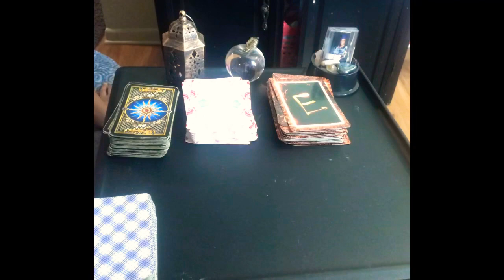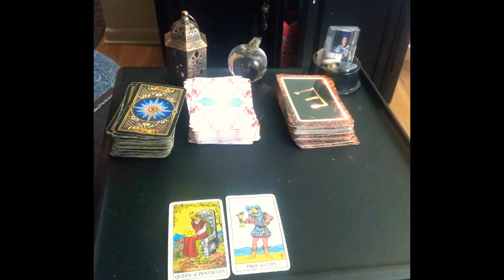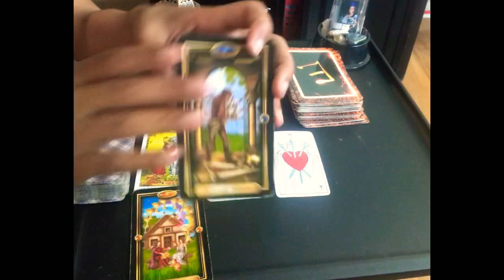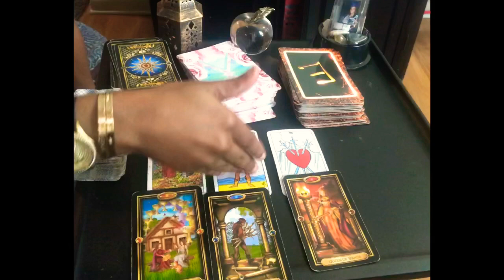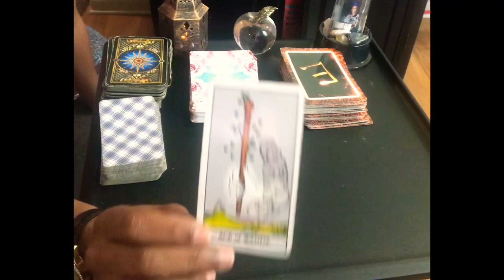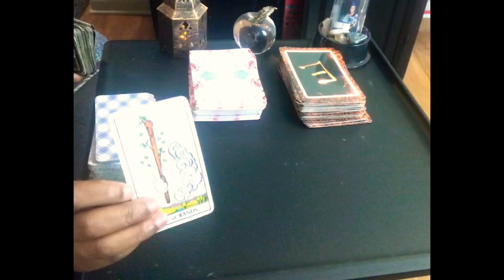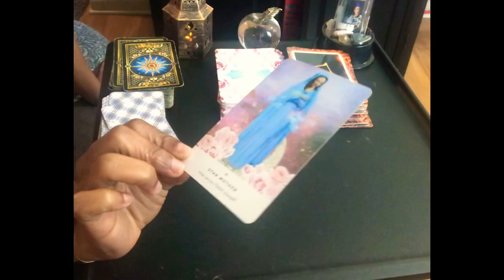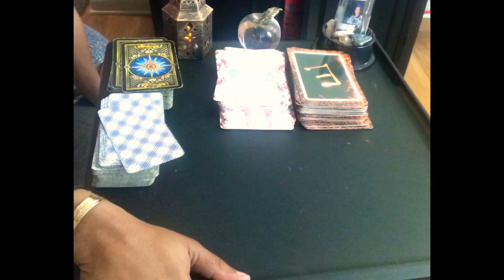LEO! EX DIDN’T FULLY LOVE THEMSELVES? may 2020#tarot#reading#divinehonesty#zodiac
Hello, collective goddess and gods!!!for almost two years and I AB"SOUL"TLEY LOVE it! I'm growing every day and connecting to my higher self. In this process of introspection I have gain an highly intuitive perspective towards myself and the "outer" (inner) world. It brings me gratitude and happiness, when I am able to clear's one MIND or GUIDE them to their core self/alignment.